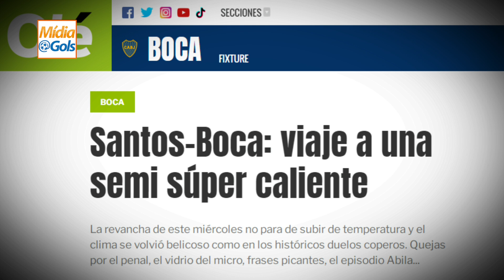JOGO SUJO do SANTOS contra o BOCA JUNIORS? Argentinos causam POLÊMICA!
🔴▶  Santos x Boca Juniors é mais um duelo das semifinais da Libertadores. Na Argentina, declarações da imprensa falando de um "jogo sujo" feito pelo time da Vila Belmiro. Veja o vídeo e ENTENDA!

🎤 Apresentação: VAGNER LIMA

o que é o MÍDIA GOLS❓
⚽ Futebol de Arrepiar - sem enrolação e com EMOÇÃO 😱 Este é o MÍDIA GOLS, apresentado pelo jornalista VAGNER LIMA❗

Toda semana, você tem:

1⃣ Mercado da Bola: (as transferências mais bombásticas do futebol brasileiro e internacional);
2⃣ Últimas Notícias: (novidades dos jogadores e clubes ao redor do mundo);
3⃣ Curiosidades Futebolísticas: (fatos do passado e do presente que você não sabia);
4⃣ Narrações de Gols: (no Rádio, na TV, na Internet e nos Games - de Arrepiar!);
5⃣ Bom Humor Nunca é Demais: (para chorar de tanto rir 😁😁😁).

⚠ ATENÇÃO ⚠ - O MÍDIA GOLS não é para todo mundo!

00:00 : Bem-vindo ao MÍDIA GOLS!
00:01 : Inscreva-se no canal. É DE ARREPIAR! ⚽ É GRÁTIS!